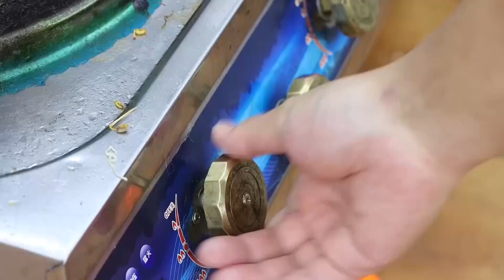Super Cool Pork Skin Jelly, Eat With A Delicious Pork Knuckle | Mukbang